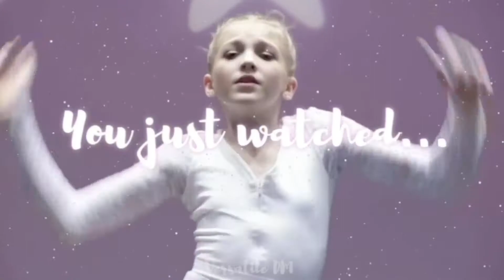Small request batch :)